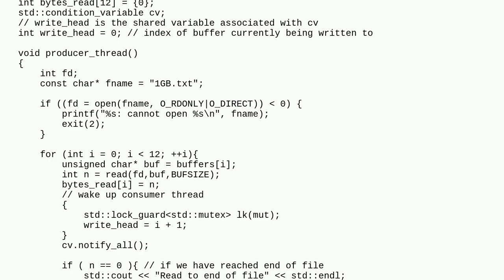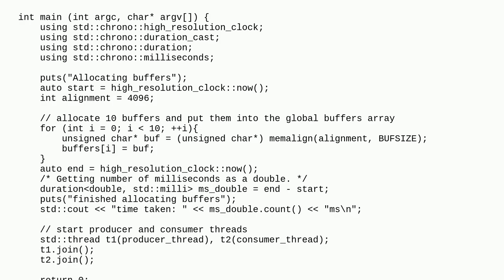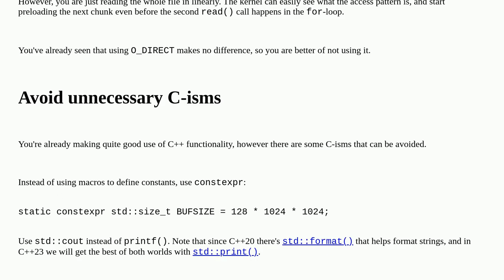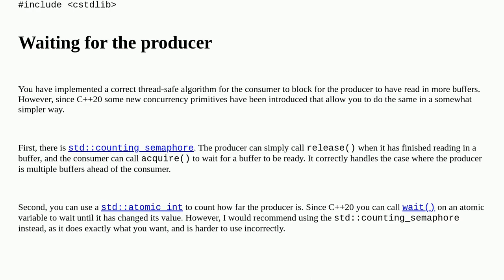Codereview: Multithreaded O_DIRECT file read-and-process program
Multithreaded O_DIRECT file read-and-process program

A special thanks goes out to the community

  multithreading performance c++ io